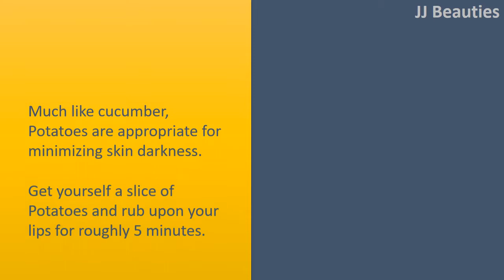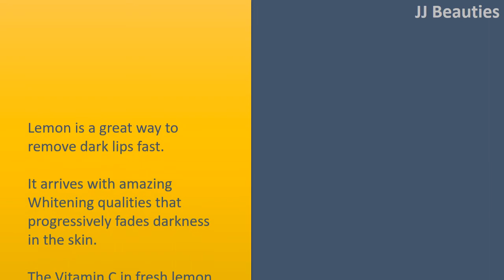how to get rid black lips withh Cucumber Slices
How to get Rid Black Lips.

Cucumber Slices.
This is an allnatural lip lightener.
It's also appropriate for general skin lightening and removing of dark circles about the eyes.
To make use of, get cucumber slices and rub lightly upon your lips.
Prior to getting to sleep is the greatest time as your lips will get lots of time to absorb the juice.

Potatoes Slices.
Much like cucumber, Potatoes are appropriate for minimizing skin darkness.
Get yourself a slice of Potatoes and rub upon your lips for roughly 5 minutes.
Regular application guarantees soft naturally pink lips inside a short time.

Honey.
Honey protects your lips against microbial infections and sunburn because of Ultra violet radiations in the sun.
Additionally, it moisturizes your lips which makes them to show from dark to pink hence considered appropriate for implementing in treatments regarding how to get pink lips.

Use Lemon.
Lemon is a great way to remove dark lips fast.
It arrives with amazing Whitening qualities that progressively fades darkness in the skin.
The Vitamin C in fresh lemon juice mainly whitens the dark lips.
You are able to apply fresh lemon juice daily.
After applying, massage your lips using the fingertips.
It get rid of impurities in the lips. So, lips look vibrant and plain.